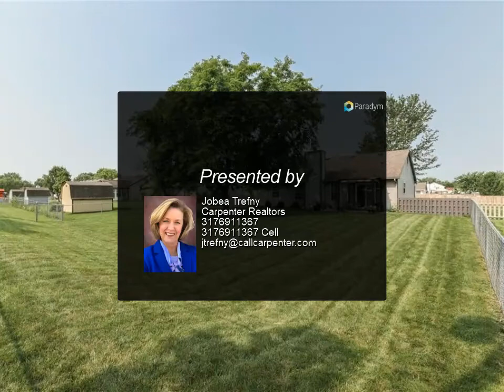Homes for Sale - 4033 Sungate Court, Indianapolis, IN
ORIGINAL OWNER has meticulously maintained this open concept ranch home with new fully fenced backyard! Vinyl plank flooring throughout this 3 Bedroom 2 Bath home. Ceiling fans in every bedroom, built-in bookshelf/desk in master suite. Updated kitchen includes appliances. California closet system in garage stays. Quiet neighborhood in Franklin Township School System.

Presented By:
Jobea Trefny, Carpenter Realtors